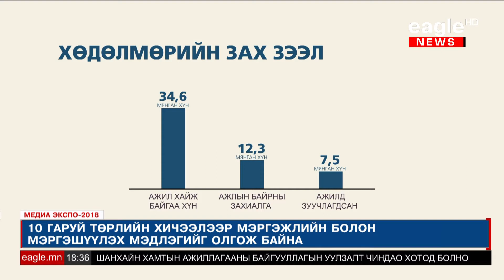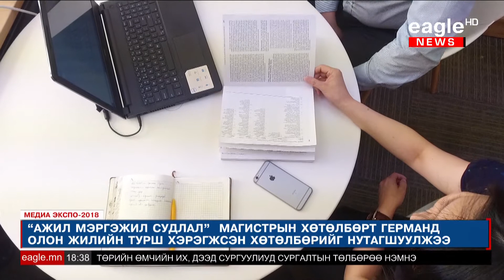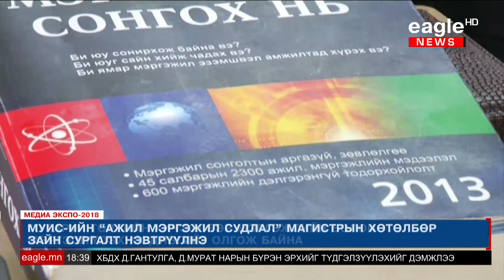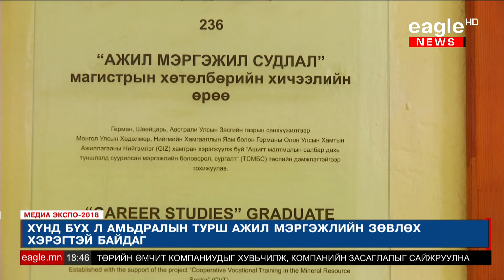МУИС-ийн "Ажил мэргэжил судлал" магистрын хөтөлбөр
ЕБС төгсөгчид мэргэжлээ сонгоход, нэгэнт ажлын талбар дээр гарсан хүмүүс карьерээ төлөвлөхөд Ажил мэргэжлийн зөвлөхүүд шаардагддаг. Монголд анх удаа МУИС энэ чиглэлийн мэргэжилтнүүдийг академик түвшинд бэлтгэж байна